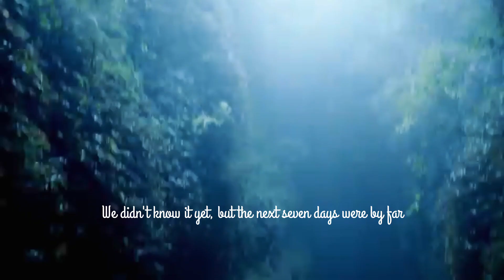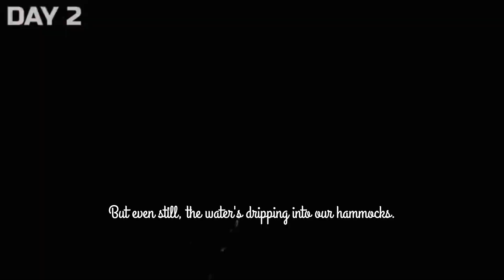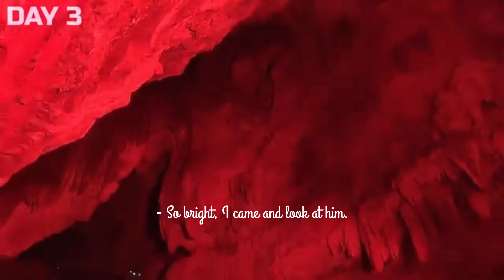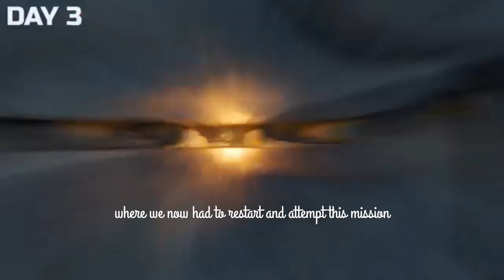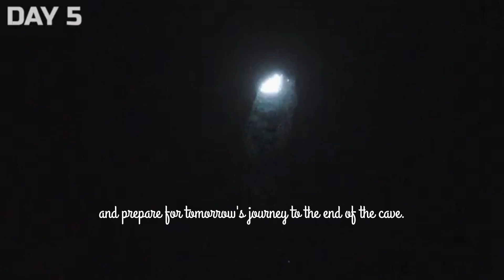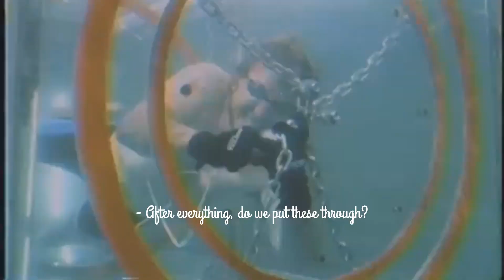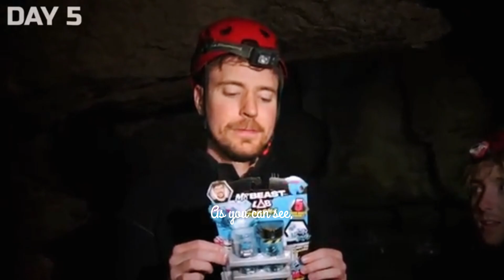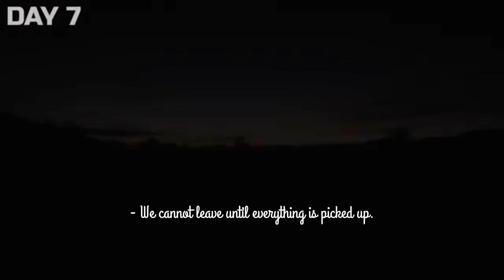SURVIVING 7 DAYS IN CAVES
"Didn’t think surviving in a cave would be that challenging. "

follow e on Instagram.